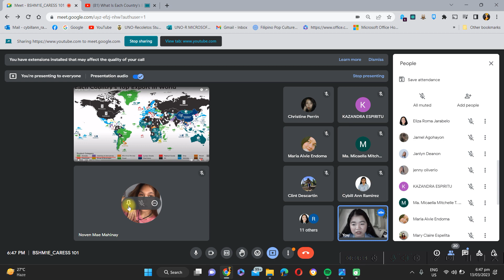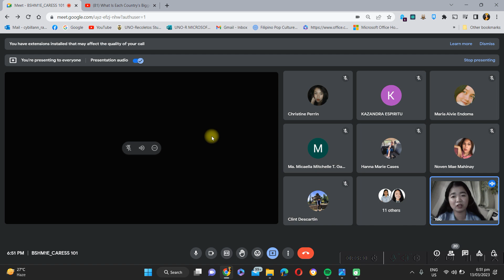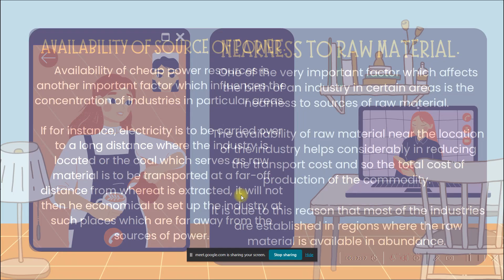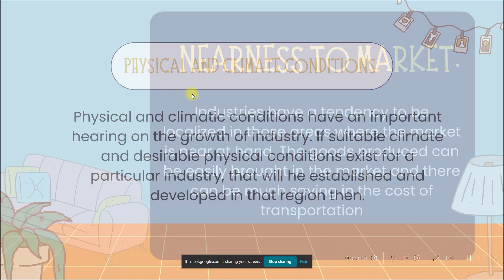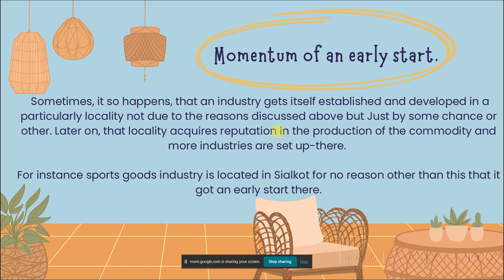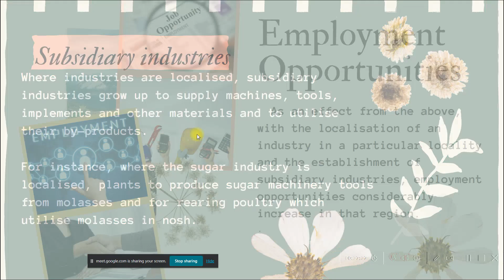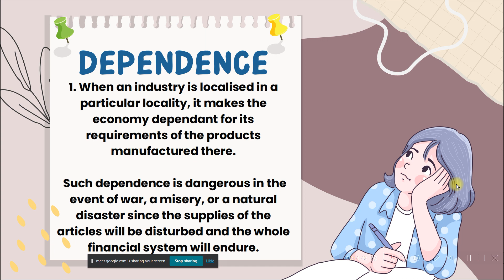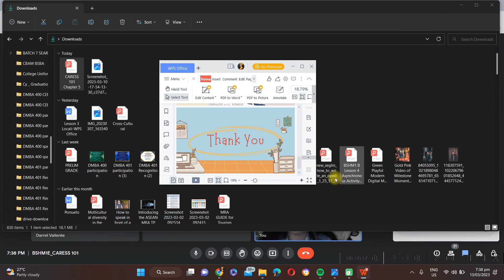BSHM1E_CARESS 101_ LESSON 5 LOCALIZATION IN INDUSTRY